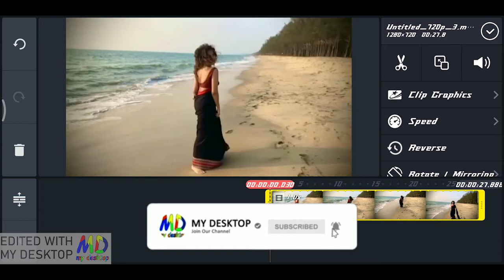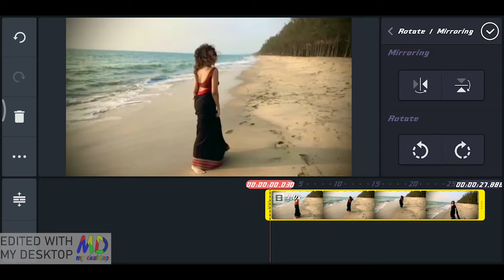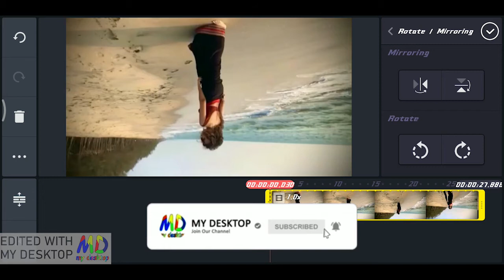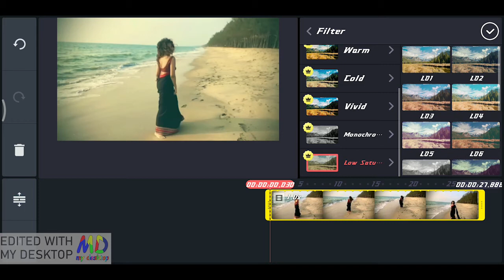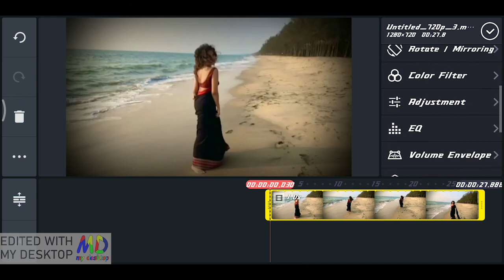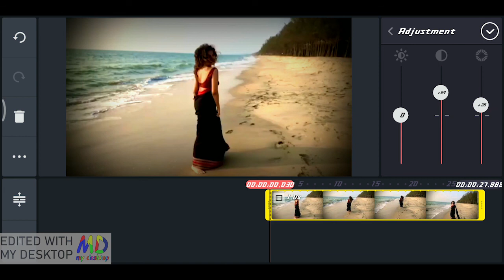HOW TO EDIT IN KINEMASTER |PART 5|MY DESKTOP தமிழ்